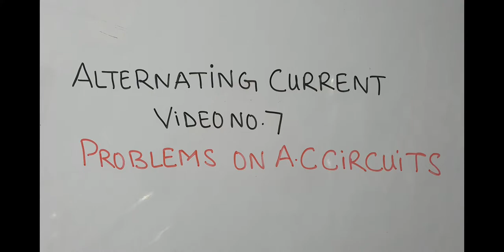VIDEO NO. 7 AC CIRCUITS INVOLVING RESISTANCE INDUCTANCE AND CAPACITANCE